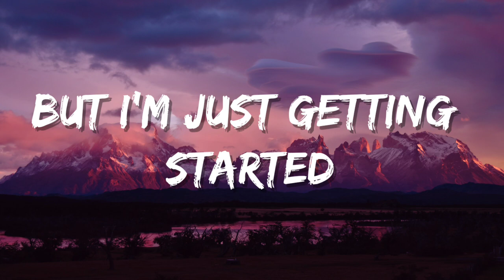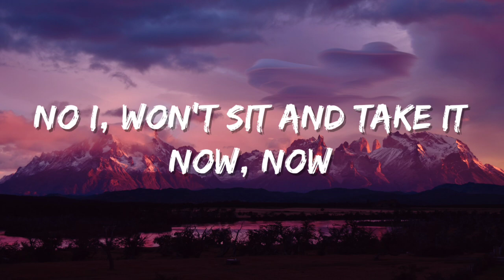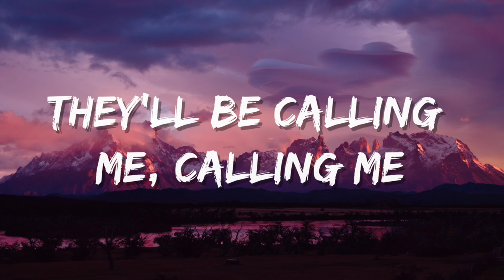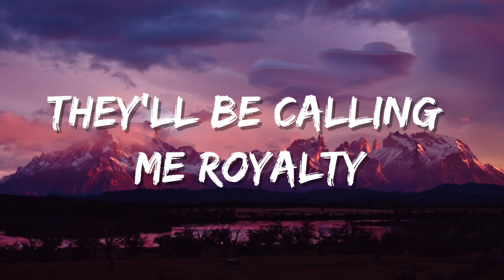Egzod & Maestro Chives - Royalty ( Lyrics ) | ( feat. Neoni ) | LSR Music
Now, now